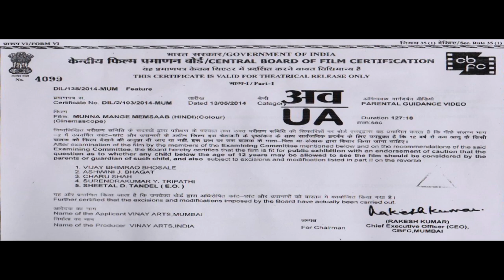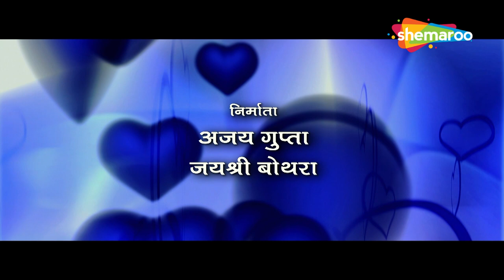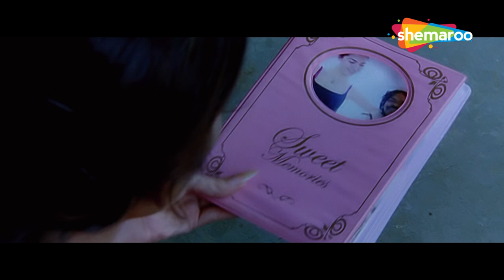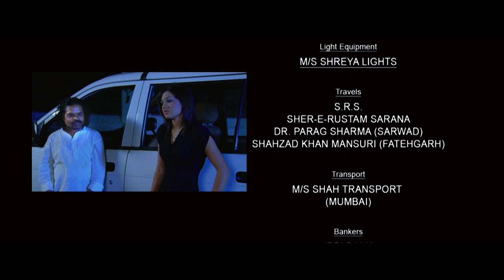MUNNA MANGE MEMSAAB - NEW HINDI MOVIE - Ms. Jordiya Anna - Himani Shivpuri